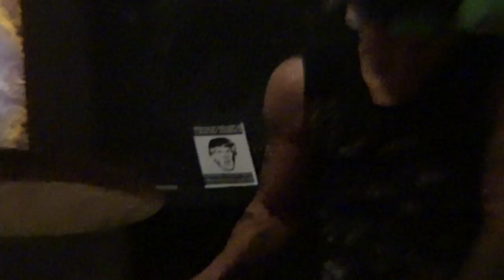"Wall of Dapperness" live at WOMB ROOM - Greasy Conversation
GC demonstrates an epic powerjive from the future, with 4 angles and board audio, for you to succumb to like a carnivorous flowerbed.